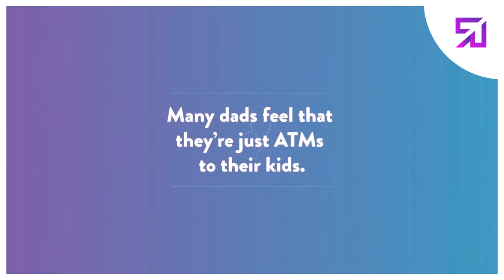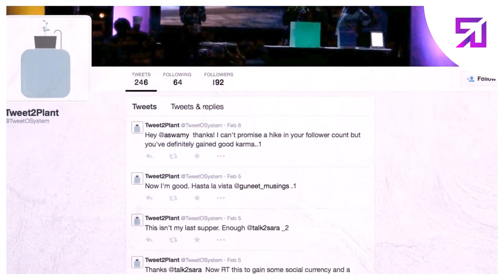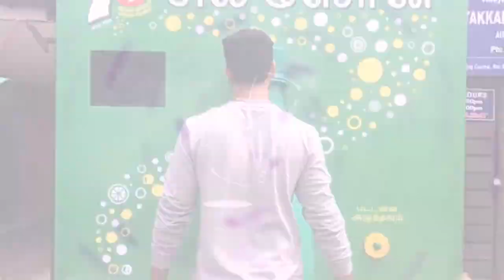Think UP - Interactive Installation